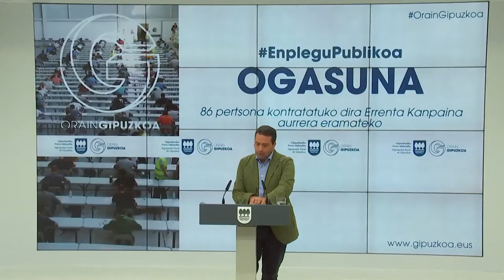Gobernu kontseiluaren erabakiak / Decisiones del Consejo de Gobierno